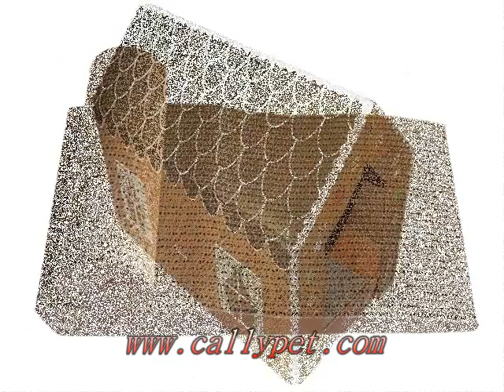corrugated paper cat playing scratch board for sale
Cally pet is a specialist designer and manufacturer of pet beds, gifts, and accessories that are customized to specific cat scratchers and cat trees. At present, the Cally pet facility is 27,500 square feet and employs over 100 associates in Ningbo, China